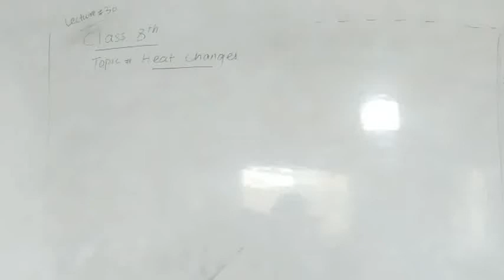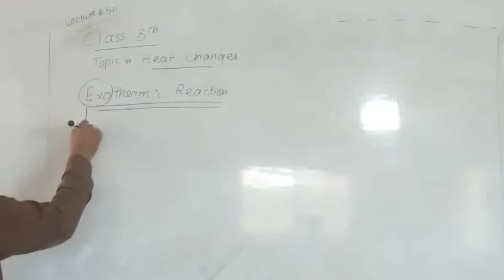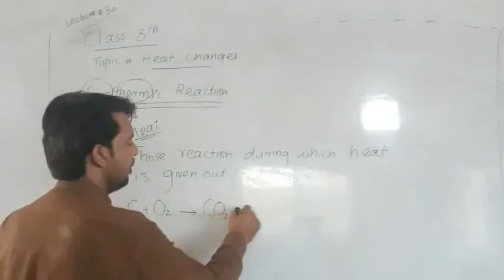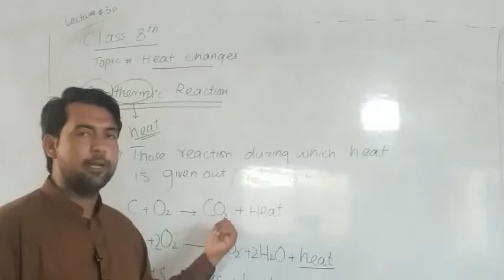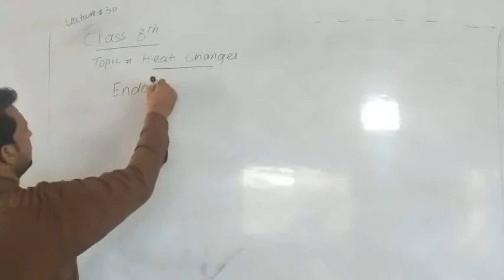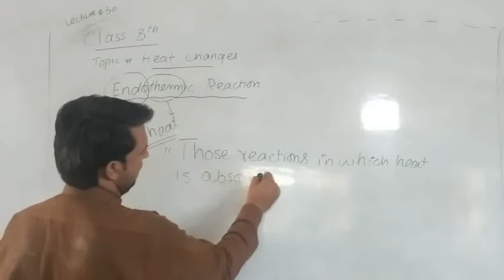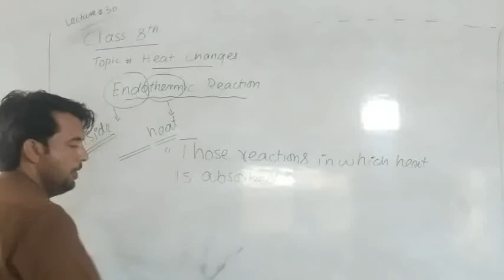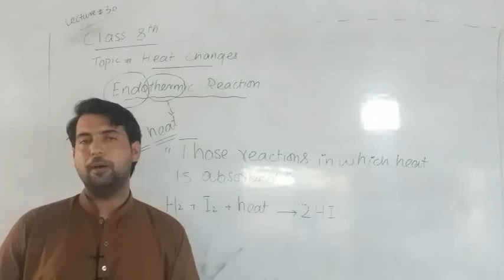Lecture 30 , Class 8th , Science ,Heat Changing